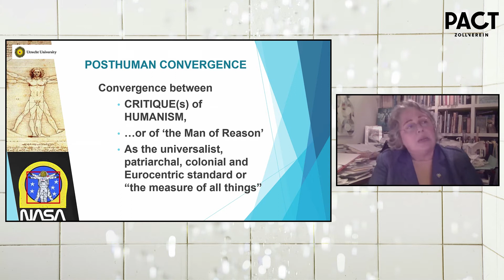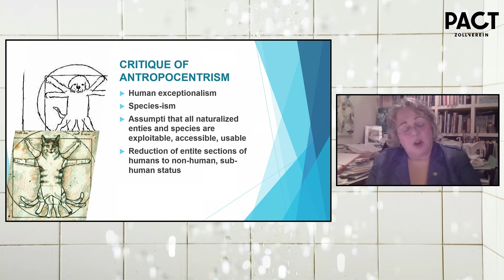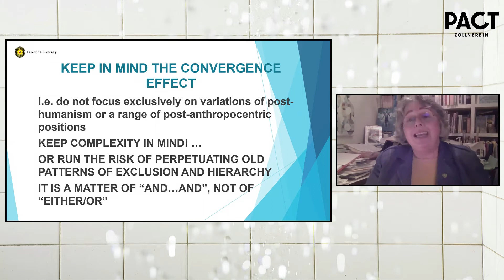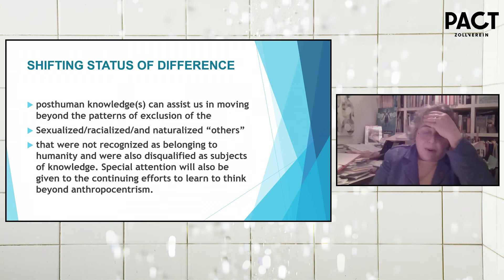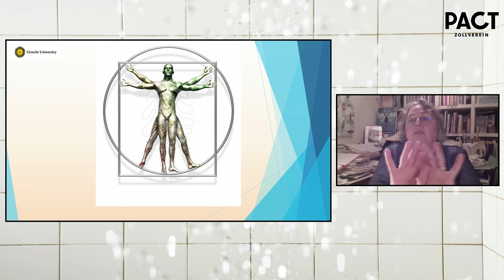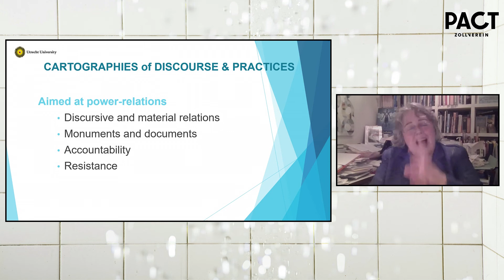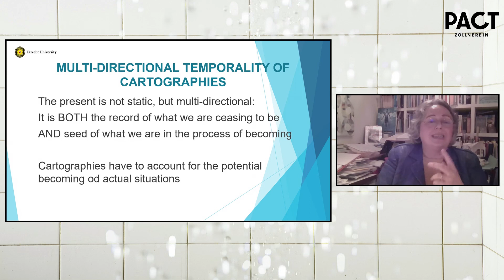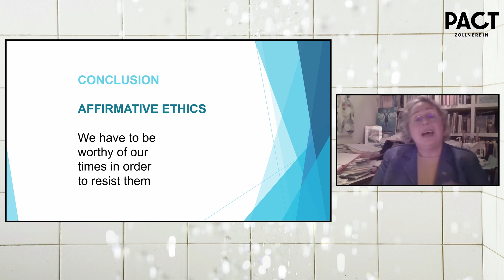IMPACT20 – Lecture by Rosi Braidotti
IMPACT20 – PLANETARY ALLIANCES
Outlines for polyphonic communities
Online–Symposium with Lars Blank, Rosi Braidotti & Johannes Paul Raether
In English.

THU 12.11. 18 H (CET)
Rosi Braidotti ›Posthuman Critical Thought‹
Lecture

As a pioneer of posthumanism and a feminist theorist, Prof. Dr. Rosi Braidotti is a seminal figure in contemporary philosophical discourse. As the boundaries between the human and its others are becoming increasingly blurred, through our digital lives and reproductive technologies, the question of what it means to be human is taking a new turn. Braidotti proposes new and affirmative ways of producing knowledge and building communities.

This lecture outlines the main concepts and building blocks of a critical analysis of the posthuman condition. It starts from the notion of a posthuman convergence between post-humanism and post-anthropocentrism. The former critiques the Eurocentric idea of the ›Man of Reason‹, pleading for the rights of the de-humanized and excluded others. The latter targets anthropocentric species supremacy and human exceptionalism, pleading for ecological activism, trans-national environmental justice and the rights of the non-humans.  Situated between the 4th Industrial Revolution and the 6th Extinction, the posthuman convergence is not a utopian science fiction fantasy, but a material component of our historical reality.
Arguing that humanity is not a neutral term but rather one that indexes access to specific powers, values and norms and entitlements, posthuman critical thought defends the notion of critical thinking as creative practice. It provides both tools for critique and imaginative figurations to describe what kind of posthuman subjects ›we‹ are in the process of becoming.  Emphasizing that ›we‹ are in this predicament together, but ›we‹ are not one and the same, but we are connected by our shared existence on this planet and by an affirmative ethics of inter-dependence.

About IMPACT20 – PLANETARY ALLIANCES
For years, experts from all fields of knowledge have been occupied with the complex interconnections and vital dependencies between the human and the non-human. In November 2020 under the title ›Planetary Alliances - Outlines for polyphonic communities‹, IMPACT20 opened a polylogue on relationship networks in which humans are just one actor among many.
As a scientific and artistic think-tank, IMPACT20 criss-crossed perspectives from biotechnology, natural science, philosophy and contemporary art: Lars Blank, Rosi Braidotti and Johannes Paul Raether reflected on the relativities, metabolisms and relationships between the elements and protagonists of our world and how these impact on ecological, social, economic and technological developments in a community. How can new alliances that no longer place humankind at the centre of perception, shape and define new models of societies?

A project within the framework of the Alliance of International Production Houses supported by the Federal Government Commissioner for Culture and the Media.